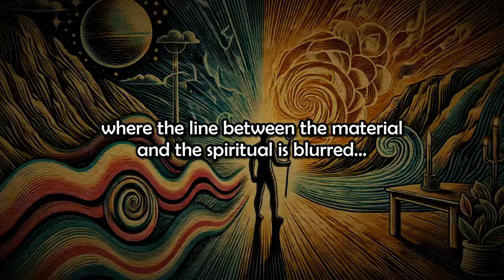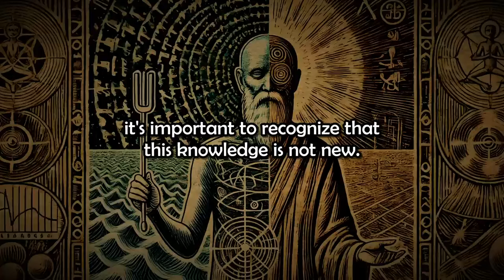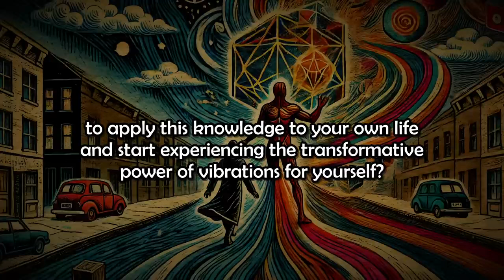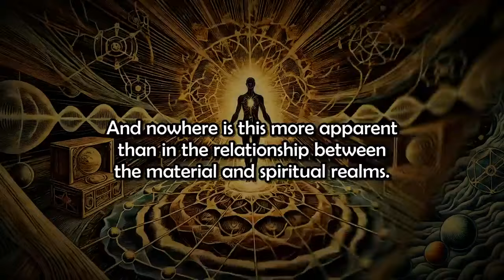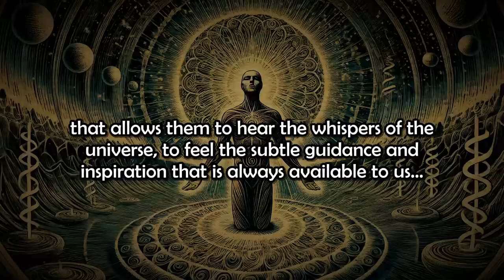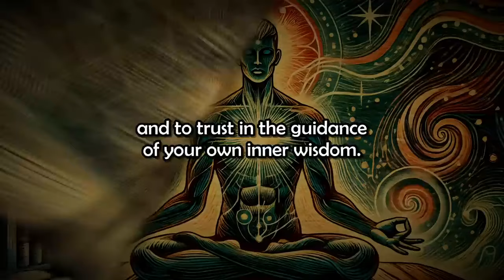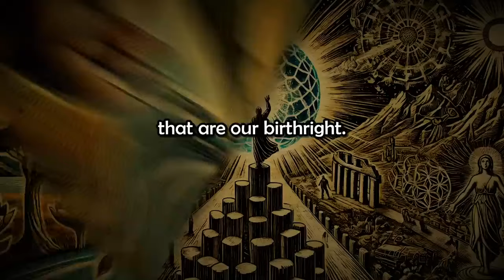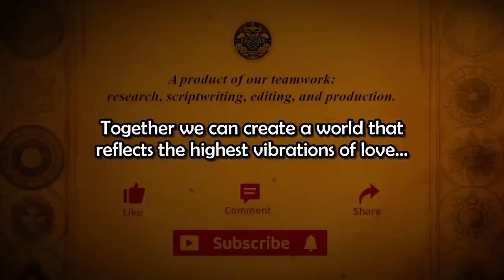Only the CHOSEN ONES Can Hear This Divine Frequency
In this video, we'll journey into the realm of the unseen, exploring the concept of subtle energies that shape our reality and the potential for humans to tap into a higher state of being. From ancient wisdom to modern science, we'll uncover how everything around us, from the chair you're sitting on to the air you breathe, is made up of vibrations that influence our lives in profound ways. Get ready to discover the secrets of the universe and your place within it as we bridge the gap between the material and the spiritual, showing you how to not just see the world, but feel it in ways you never thought possible. Whether you're a skeptic or a seasoned spiritual seeker, this journey promises to expand your understanding of reality and your connection to the cosmos.

Your support means the world to us. Have a wonderful day!

Video Chapters:
0:00 Introduction
0:51 The Unseen World of Vibrations
3:24 Ancient Wisdom Meets Modern Science
6:34 The Potential for Human Evolution
9:41 Bridging the Material and Spiritual
13:03 The Divine Frequency of the Chosen Ones
16:41 Practical Steps to Raise Your Vibration
19:52 The Ripple Effect of Conscious Evolution